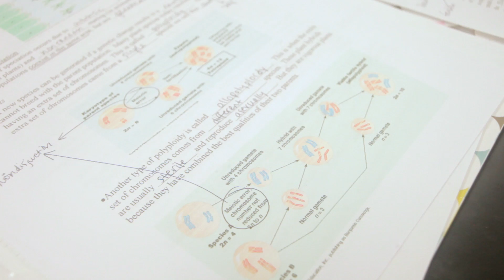Meet Dorothy and Sara from the U.S.A. (Global Winners, The Americas, 14 - 16 year olds)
Dorothy and Sara were inspired by studies that showed how bacteria grown in space returned more infectious than their counterparts on Earth. They want to send bacteria to the space station to see if introducing different nutrients and compounds can block their growth. If their hypothesis is correct, they suggest further studies could give us new tools to fight germs on Earth.